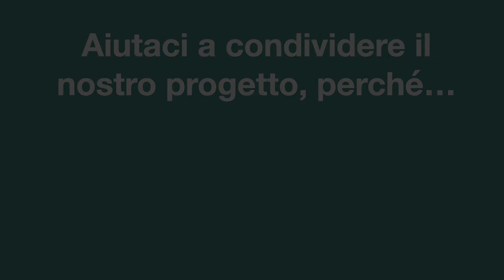Volontà di Vivere/Insieme è meglio - L'importanza del sostegno psicologico - dr.ssa Chiara Vitalone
"Insieme è meglio" è un progetto di raccolta fondi di Volontà di Vivere Volontà di Vivere che offre un percorso di psicoterapia al paziente oncologico
Chiara Vitalone, psicologa e psicoterapeuta dell'associazione, spiega l'importanza del supporto psicologico per chi affronta un percorso di malattia.
Sostieni anche tu il progetto e aiutaci a diffonderlo tra le persone che conosci, perché Insieme è meglio!